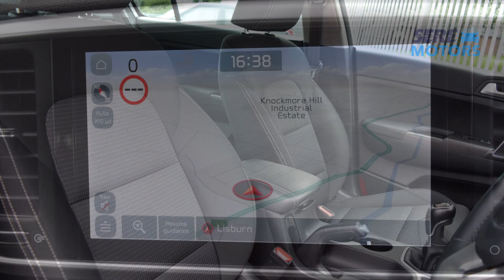FV71XRR 2022 KIA SPORTAGE 1 6 GDI ISG 2 5DR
SERE Motors are pleased to offer this KIA Sportage, which offers a range of highly desirable features from technology to practicality.